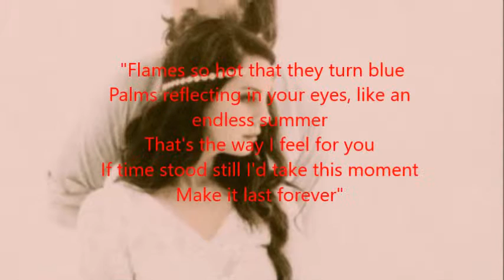Song Theory Ep. 6: Lana Del Rey - Freak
Lana Del Rey's hit song "Freaks". Have you heard it? If not then you are in for a treat. When you are done watching it, come back and we will explore together why her song and her character within the song are all connected to ancient Greece. Yeah, I know. Crazy, huh? 6: Lana Del Rey - Freaks.